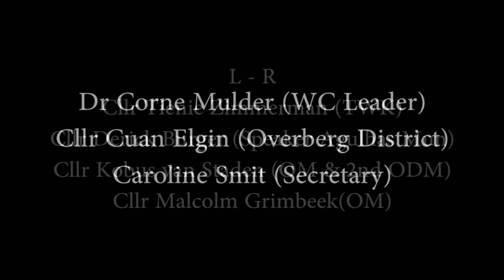CHOOSE FREEDOM! KIES VRYHEID!